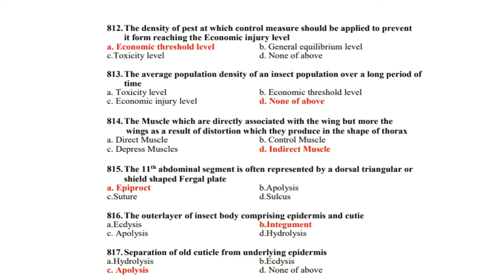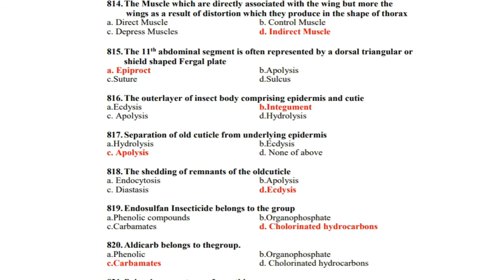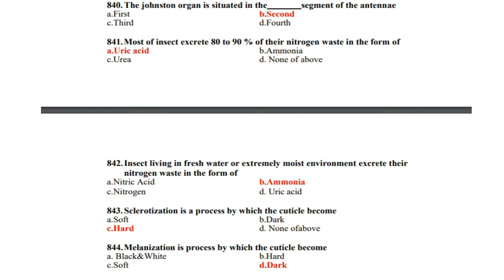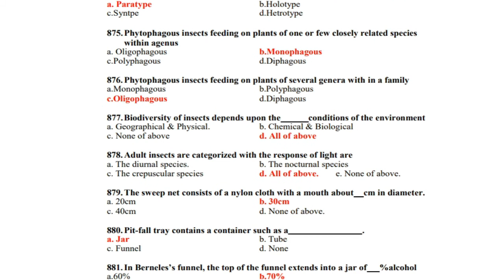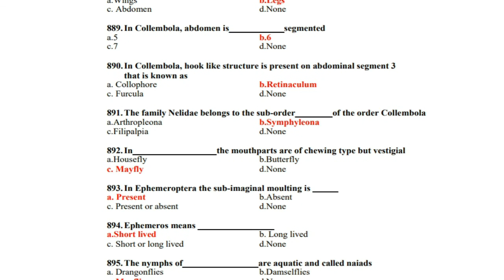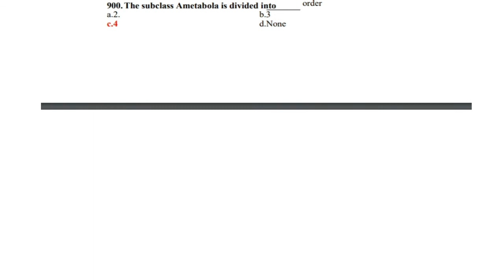ENTOMOLOGY MCQs Question Answers 801 to 900 Ento Agricos